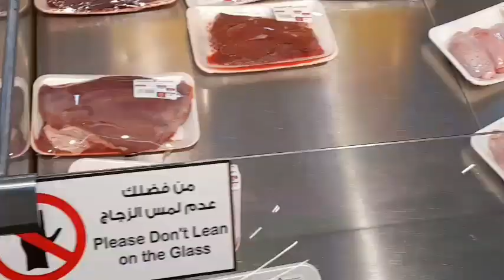Shopping Vlog At Carrefour Avenues Mall | Kuwait | ABDULWAHAB FOOD CORNER